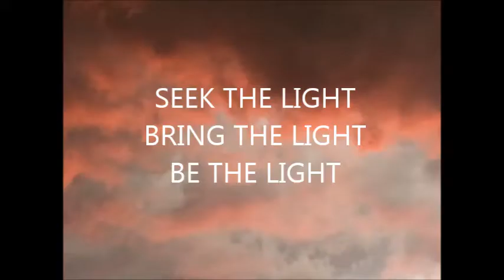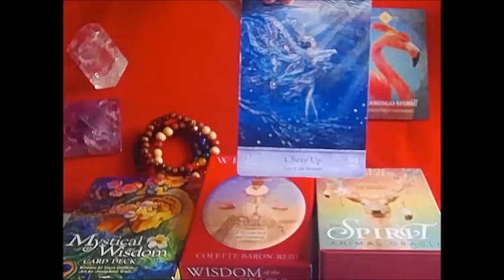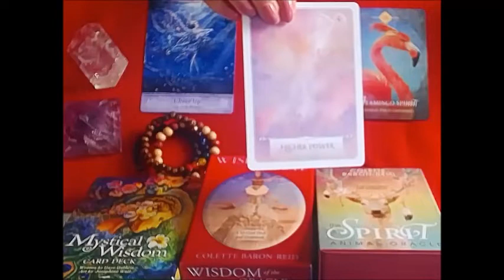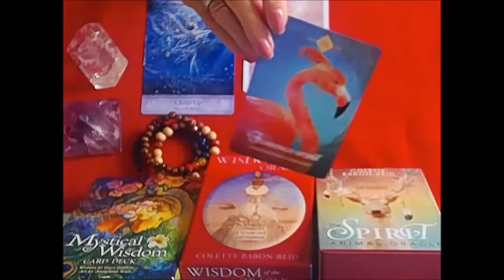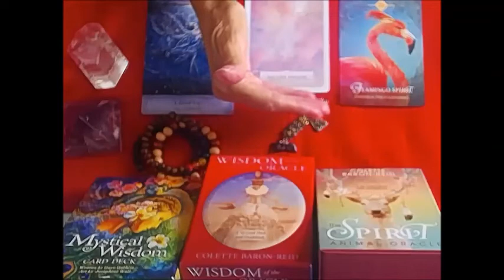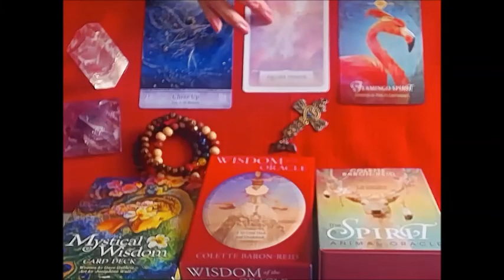*DAILY ORACLE MESSAGES AUG.10 2019 *